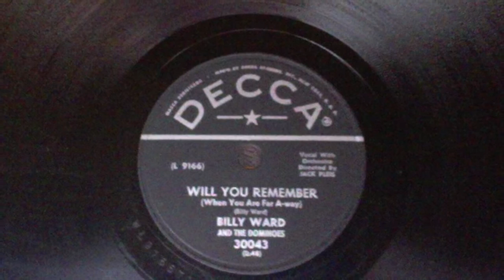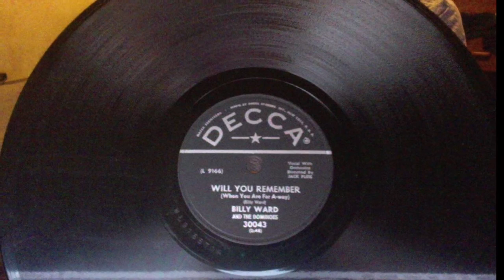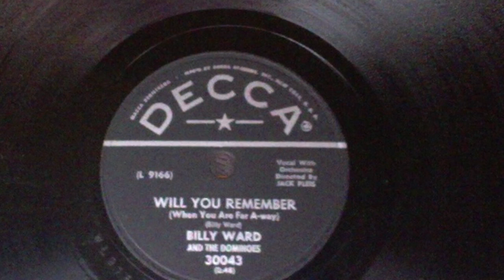Billy Ward & Dominoes - Will You Remember 78 rpm!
Will You Remember (When You Are Far Away) - Billy Ward & The Dominoes (Decca Records) 1956, 78 rpm!  A Direct Recording!

Jackie Wilson is doing the lead vocal.